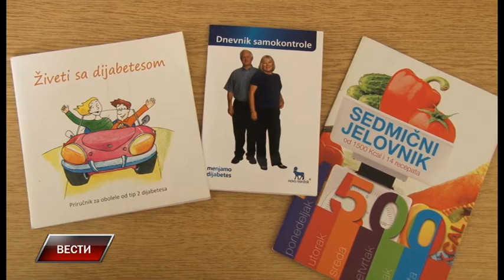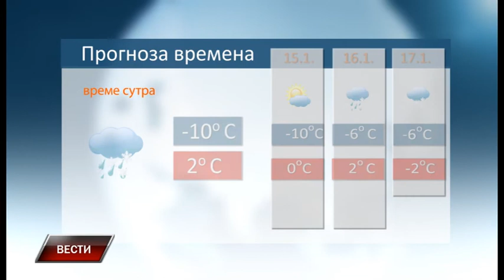Vesti 13 1 2017